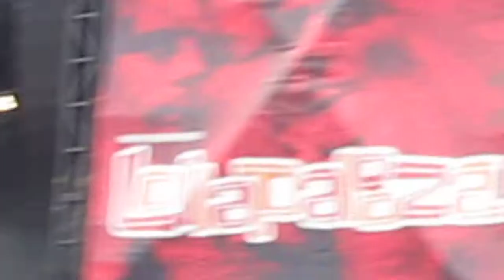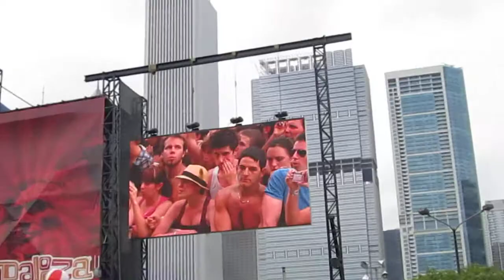Arctic Monkeys Fluorescent Adolescent @ Lollapalooza 2009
arctic monkeys on the big stage at lollapalooza this year